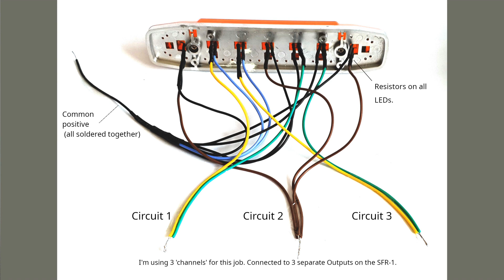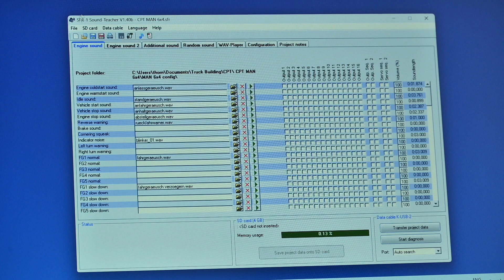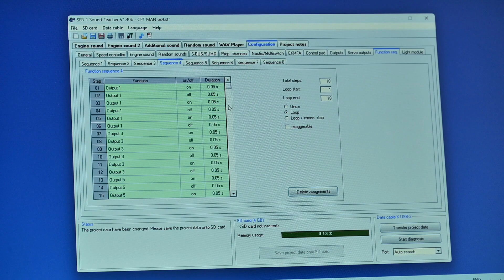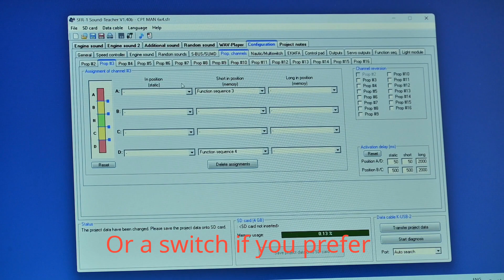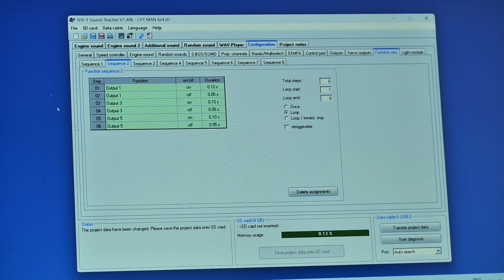Using Beier Function Sequence to make a roofbar flash like the real thing.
Sound Teacher software is very powerful and in a lot of cases, only limited by your imagination. Here's an example of using function sequences to make a 7 LED roofbar flash like a real roof beacon. Hope you find this interesting!